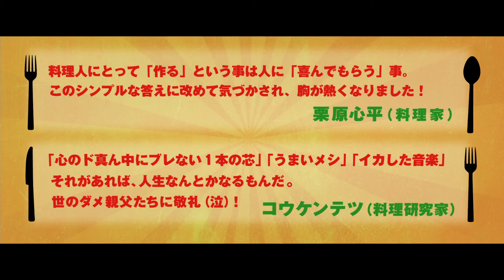『シェフ 三ツ星フードトラック始めました』映画オリジナル予告編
ロサンゼルスにある一流レストランの料理人カール・キャスパー（ジョン・ファヴロー）は、あれこれと口出しするオーナー（ダスティン・ホフマン ）に言われるがまま創造性の乏しい料理を作ることを拒否し、突然店を辞めてしまう。次の仕事をどうするか考えなければならなくなった時に思いがけずマイアミに行った彼は、元妻（ソフィア・ベルガラ）、友人（ジョン・レグイザモ）、そして息子（エムジェイ・アンソニー）と協力し合い、フードトラックでの商売を始めることにする。カールは、キューバサンドウィッチの移動販売をしながら自身の原点に立ち戻ることで、料理に対するパッション、そして人生と愛への熱意を取り戻そうとする―。

２０１５年２月２８日（土）より、
TOHOシネマズ シャンテほか全国ロードショー